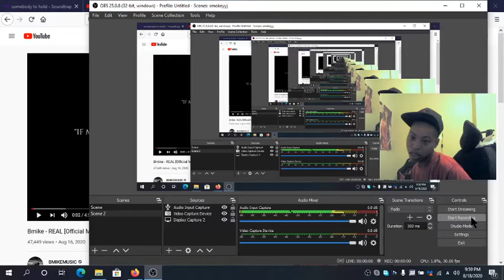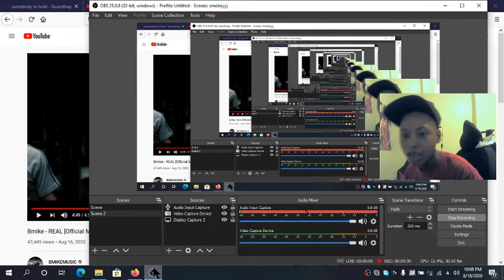Bmike "Real" (song reaction)